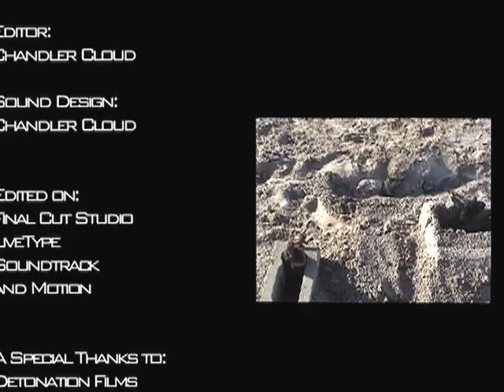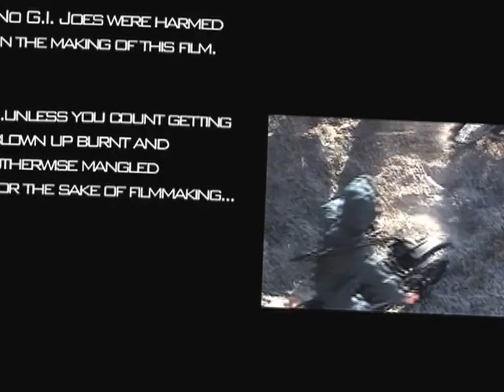Copy of GI Joe Action Figure Movie - Soviet Strike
Soviet Strike is a movie I made over a decade ago when I was 13 years old. Apparently the plot, what little there is (hey, its a GI Joe movie, 'nuff said) has our heroes trying to take out a Russian General. Why, I do not know. So I guess this video reflected many of the action movies of my youth, where any excuse is good for an action flick.

I thought the tape had been lost over the years until it turned up recently. I have since then edited and added special effects to it, bringing the video to life the way I imagined it in my head as a kid. Its amazing to see how I have stuck with film since my youth and how my concept of it has evolved over the intervening years. Finding it again and applying my adult skill-sets to it was a real treat. I hope it is as fun to watch as it was to shoot as a kid and edit as an adult. Enjoy.